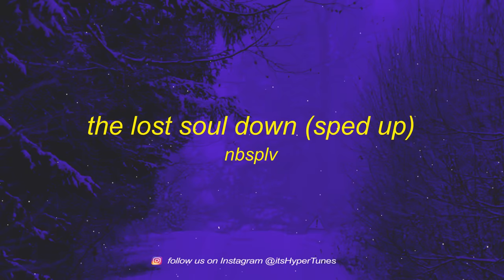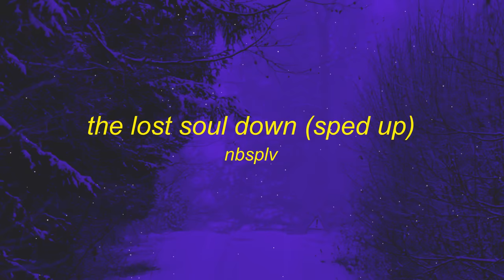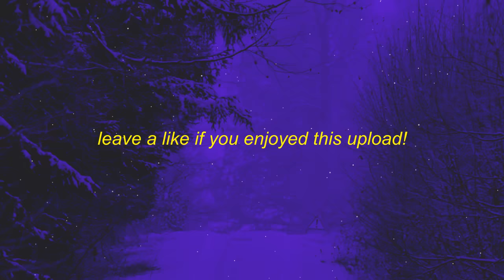NBSPLV - The Lost Soul Down (sped up/tiktok version)